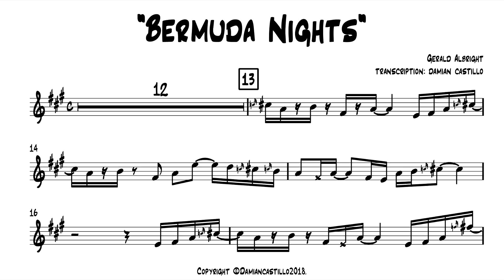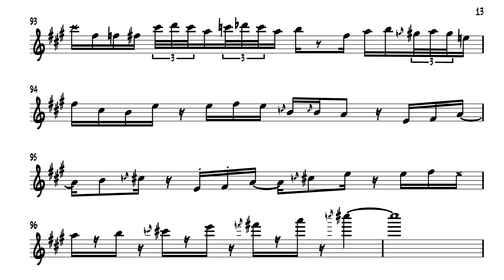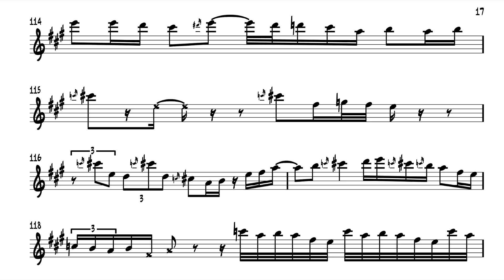"Bermuda Nights" - Gerald Albright - 🎷Sax alto transcription 🎷